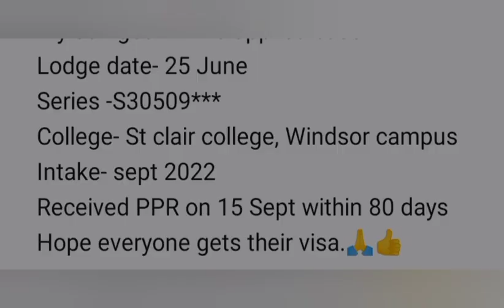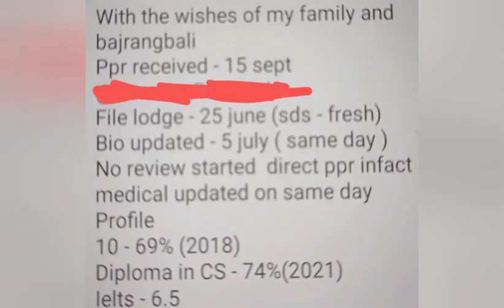16 september part 2 latest ppr request timeline canada || ppr timeline trend